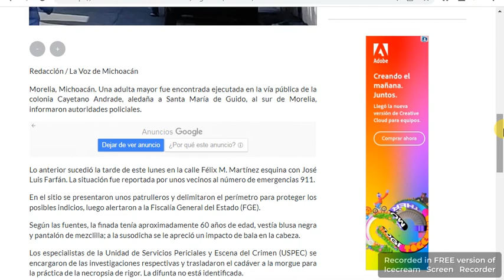Michoacán Hallan a adulta mayor sin vida en vivienda de Morelia, el 22 Enero 2024